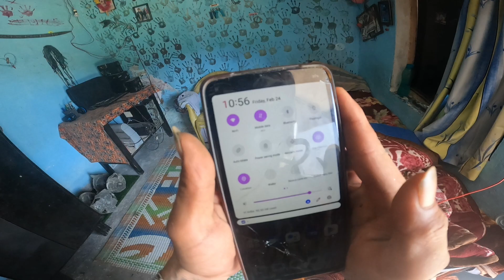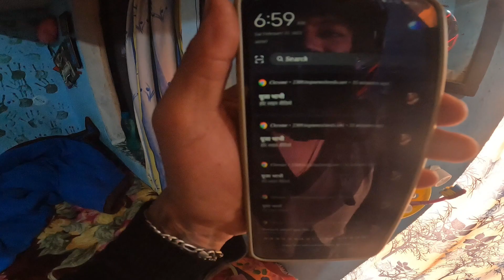RIDE TO NARAYAN AASHARAM // DIDIHAT TO BALUWAKOT 🥰 /MOTOVLOG 2023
HOPE YOU ENJOYED MY VLOGS  ʘ⁠‿⁠ʘ
   🙏🏻 PLEASE SHARE YOUR OPINION 🙏🏻

INSTA . I'D  📸

FB . I'D 🤳